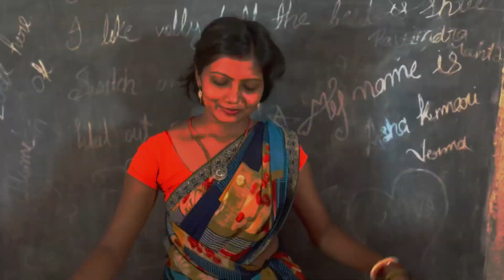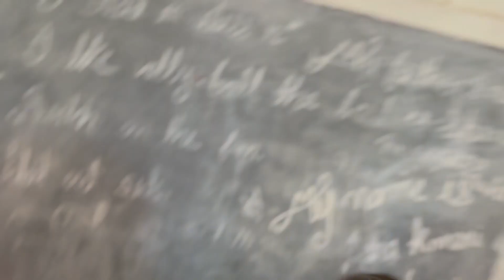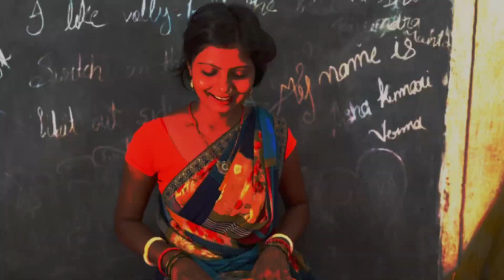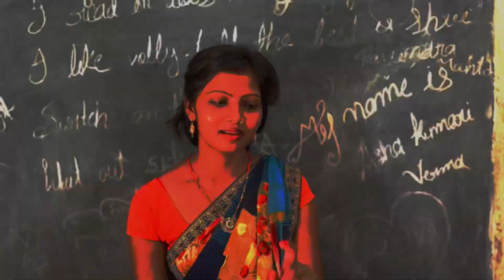Bol bum ki taiyari ho chuki hai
About this video:-Bol bum Vlog

Vlog,
Vlog video,
Daily Vlog,
Lifestyle Vlog,
Lifestyle video,
Village Vlog,
Girl Vlog,
Cute couple Vlog,
Couple Vlog,

Thanks...